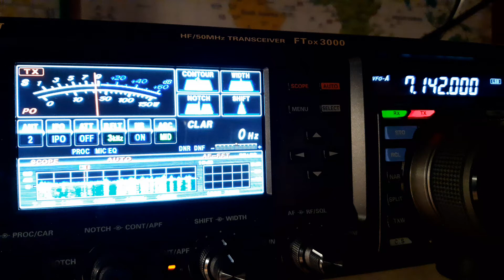ED5N calling CQ 40m, Yaesu FTDX3000 - 5 band Hyendfed endfed wire, 21/3/2020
Spain
Greyline Propagation